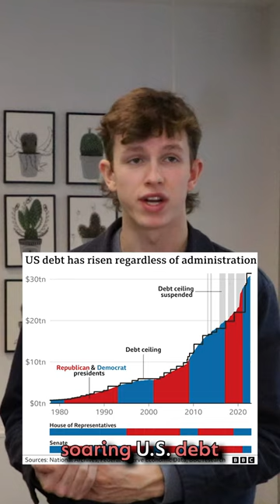Navigate global crisis with stability and safety, using Gold.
In an era marked by multifaceted global challenges, from soaring living costs and escalating geopolitical tensions to the significant impact of soaring US debt on personal finance, protecting your wealth has never been more crucial.

Whether you wish to own a small fraction of gold or purchase significant amounts, Glint makes it possible for everyone to leverage gold's enduring value as a hedge against inflation and economic instability.

⚖️ Unmatched Stability: Gold has consistently held its value, offering a safe haven amid economic turbulence.

🏃 Flexibility and Accessibility: Glint's innovative platform democratizes gold ownership, making it accessible to all, regardless of investment size.

📈 Protection Against Inflation: As currencies fluctuate, gold remains a steadfast store of value, preserving your purchasing power.

💫 Ease of Use: Enjoy the convenience of everyday banking with the security and reliability of gold

Buy, save, send & spend real gold instantly with Glint.

With Glint your gold is vaulted in Switzerland with Brinks and insured by Lloyds of London. Join Glint’s 200,000+ registered users and protect your wealth.

Download the Glint app now

Gold is security, Glint its key